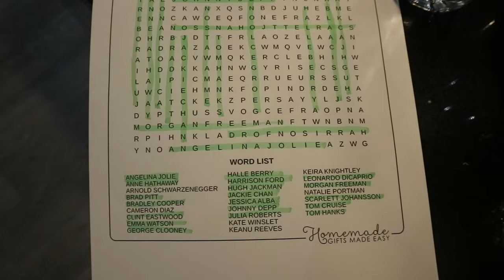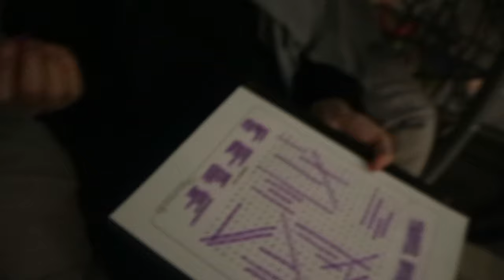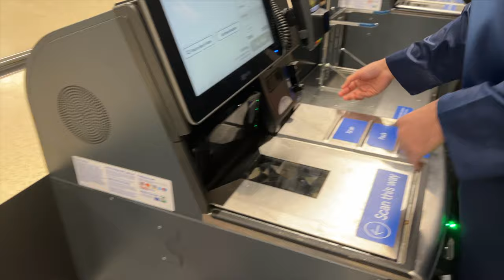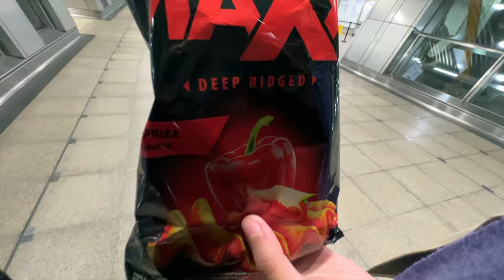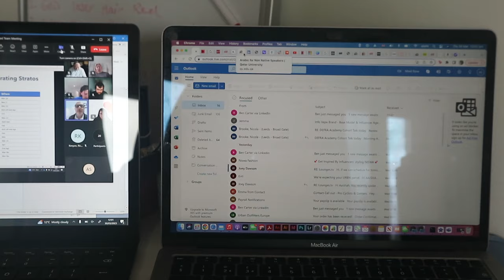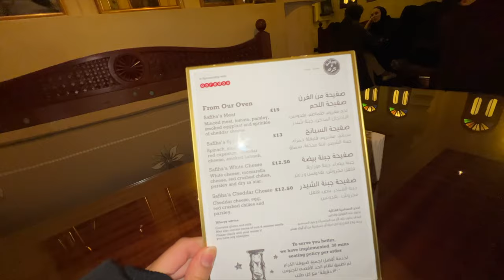RAMADAN VLOG 2- Turkish Desserts, Cook with me and Mosque Iftaars!